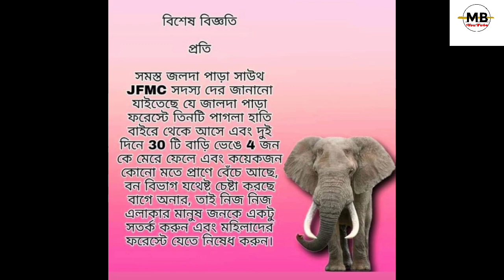এই ৩টি পাগল হাতি ৪জন মানুষকে মেরেছে | Crazy elephant drama | Jaldapara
এই ৩ টি পাগল হাতি ৪ মানুষকে মেরেছে | Crazy elephant drama | Jaldapara

জলদাপাড়ায় এলাকায় এই ৩ টি পাগল হাতি দাপিয়ে বেড়াচ্ছে এবং ৪ জন মানুষকে মেরে ফেলছে। এখনো হাতি গুলো ঘুরে বেড়াচ্ছে জলদাপাড়া মাদারিহাট ও শালকুমার এলাকায় আছে আপনারা সতর্ক থাকুন সাবধানে থাকুন।।

Elephant
Elephant attack
Mb Alam
Pagol hati
Wild animals
Wildlife
elephant attack india
jaldapara forest
jaldapara national park
জলদাপাড়ার দাপিয়ে বেড়াচ্ছে হাতি গুলো